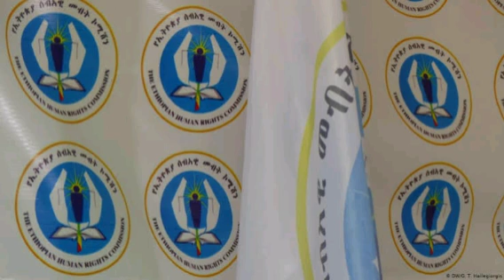የጄነራል ፃድቃን ልጅ እስር/ አዋሽ አርባ የታሰሩ ተጋሩ/በፌደራል የተንሰራፋው ሙስና/በመዲናዋ የሚሊዩኖች መጭበርበር ራራ_ዜናዎች July21/2021